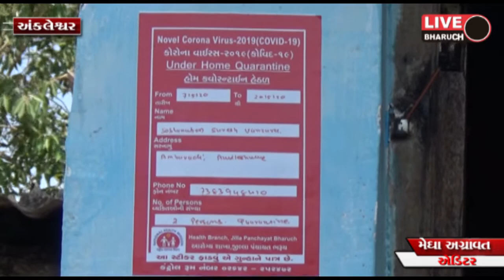*અંકલેશ્વર શહેર તથા જીઆઇડીસી થી બુધવાર ના રોજ ૬૪ જેટલા વ્યક્તિઓને હોમ કોરોંટાઇન કરાયા*